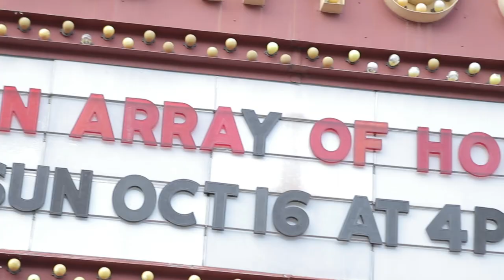The ARRAY OF HOPE CONCERT EXPERIENCE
The Array of Hope concert event is multi-media experience, sharing the Faith through live musical performances, talks, and personal witnesses, along with high-quality visuals and thought-provoking film presentations. This show journeys through the three Theological Virtues of Faith, Hope, and Love, culminating with the importance of fostering a relationship with Christ through prayer. It is a powerful and transformative experience designed to be a vehicle for the Holy Spirit to inspire all who attend it.